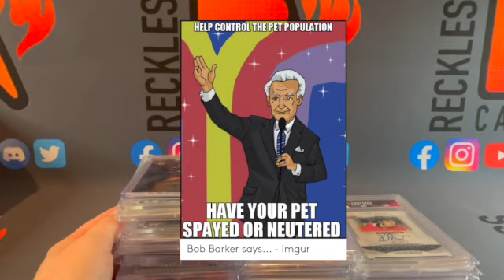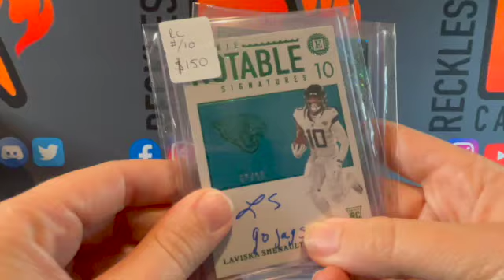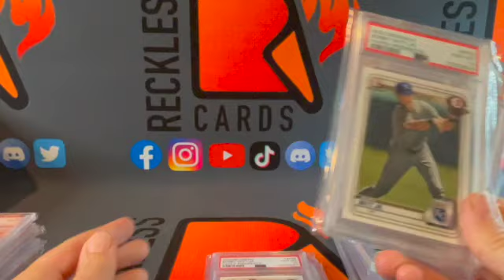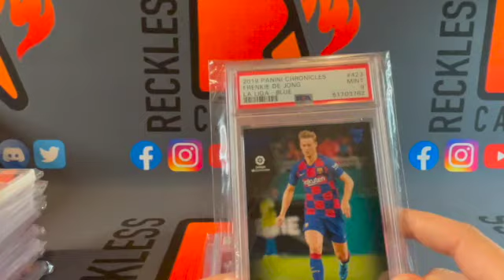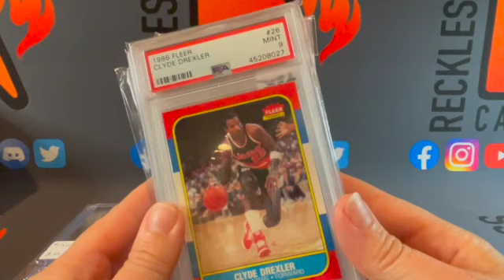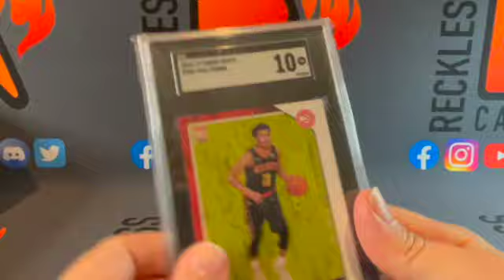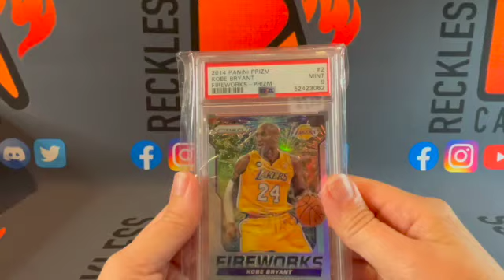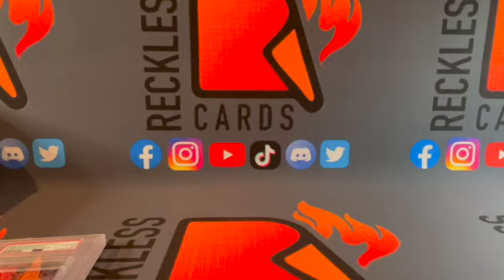Prep for our First Table at a Card Show PART DEUCE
Whattup! This is part two of prepping for setting up at our first card show. We reserved a table at the Bee_Sports Shipshewana Labor Day Card Show and se are so excited! There has been a lot of thought that went into this so we hope you can get a feel for what we're bringing and why. This is a two part episode because there are A LOT of cards to get through. Make sure you watch for giveaways at the show if you're attending and check out our Tiktok because there are going to be a ton of Easter Eggs for this month's GEM giveaway on instagram!

THIS IS THE SECOND HALF - CHECK OUT PART ONE FIRST!